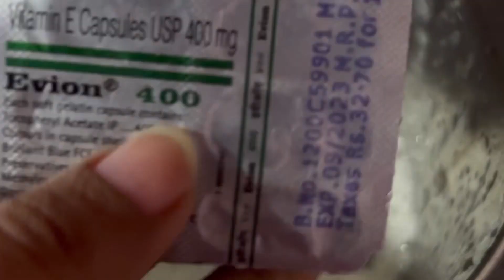How to make aloevera gel at home in 2 minutes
If you are interested to learn makeup
So check out this playlist of pro makeup course with no fee

I'm on Instagram as superb_beauty_hacks. Install the app to follow my photos and videos.

Har Kaur

Harvinder creations

Take care
Xoxo